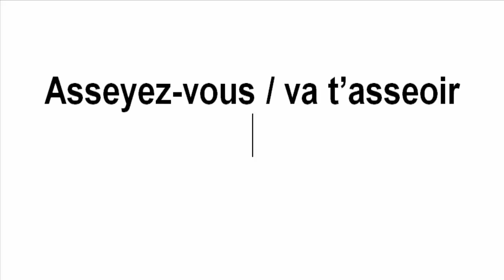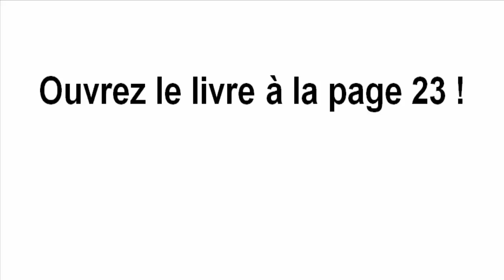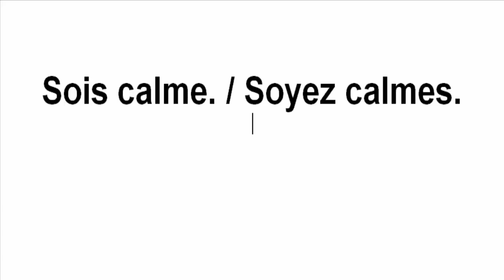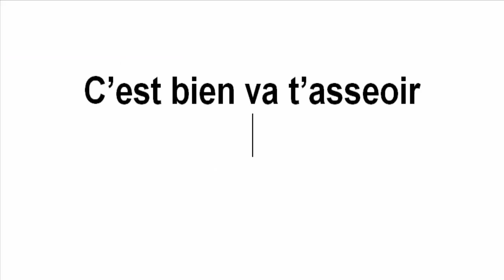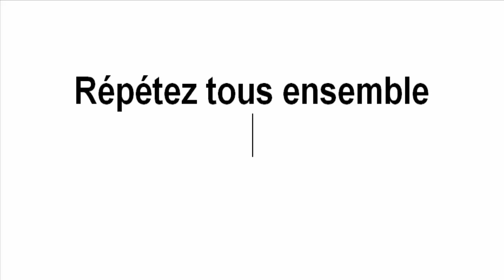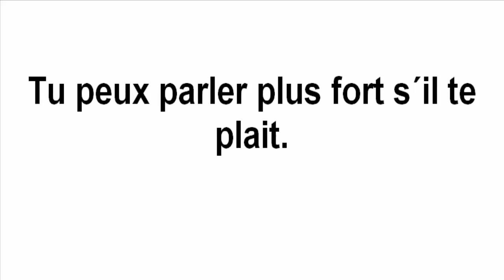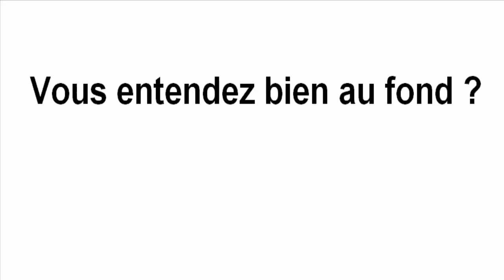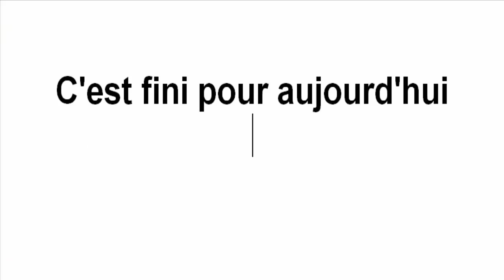أهم العبارات الفرنسية التي تستعمل في القسم - الموسم الدراسي- la rentrée scolaire - Parler Français